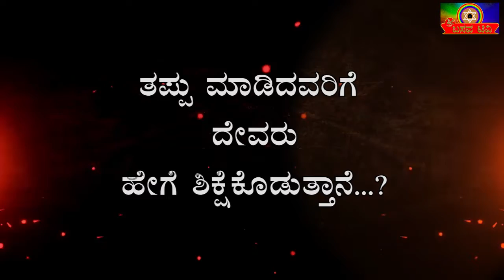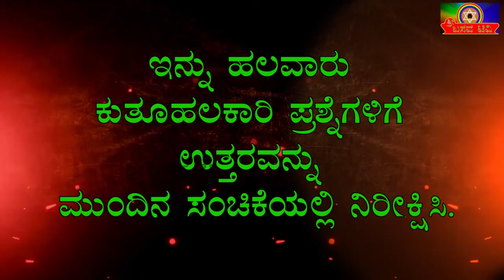ಶ್ರೀ ಬಸವ ಟಿವಿ - ನೇರನುಡಿ ದಿಟ್ಟ ಉತ್ತರ - ಈ ಕೃಷ್ಣಪ್ಪ - SRI BASAVA TV - NERA NUDI DITTA UTTARA